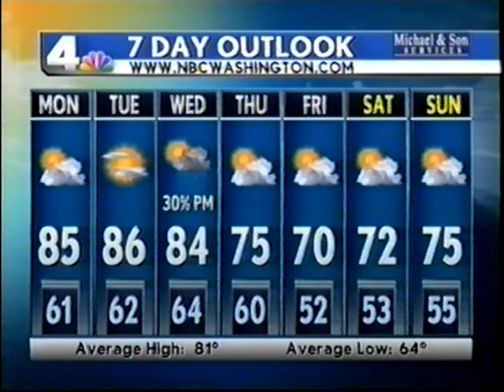Stephanie Lloyd Stallworth NBC 4 Traffic Washington, DC25